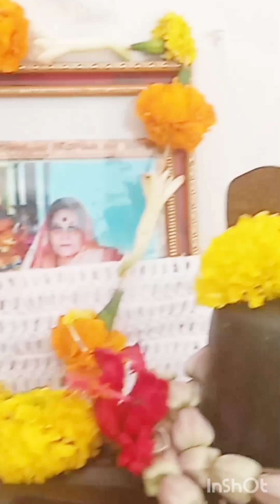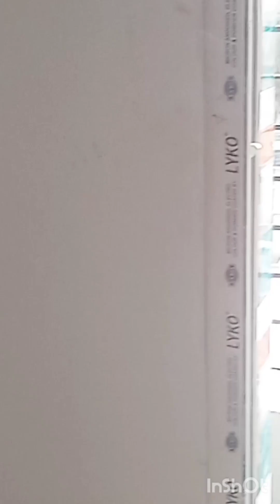কালুদার গৃহ প্রবেশ